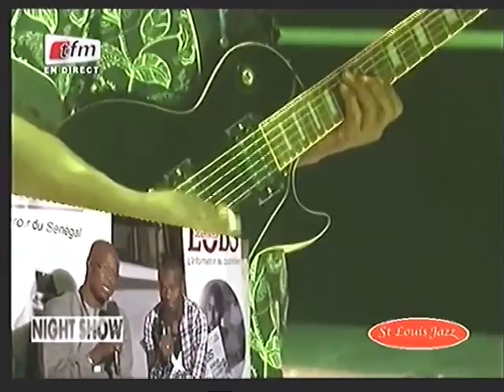Night Show au Festival de Jazz de St Louis - 22 Mai 2015